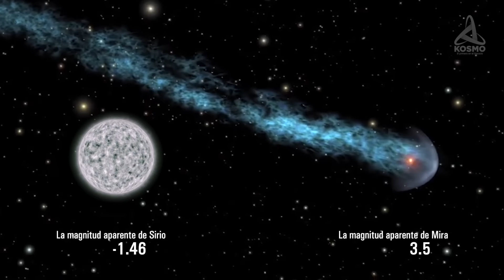UNA MISTERIOSA ESTRELLA CON UNA COLA DE 13 AÑOS LUZ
Sin embargo, a veces nos encontramos con algunos objetos realmente fascinantes cuyas propiedades no son tan fáciles de explicar.
Uno de estos cuerpos celestes es Mira, una estrella moribunda que viaja a una velocidad increíble. Una de sus características peculiares es su cola, que se extiende por varios años luz.